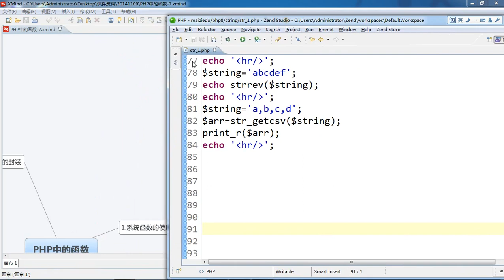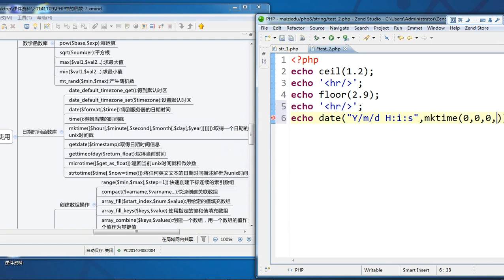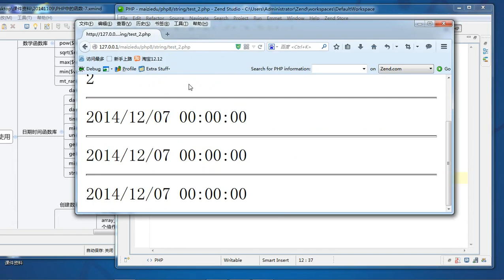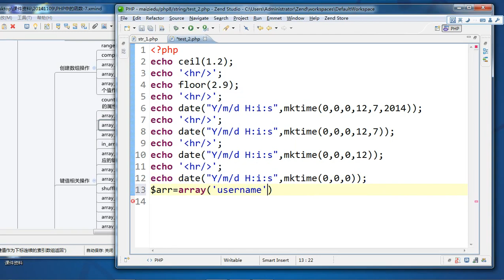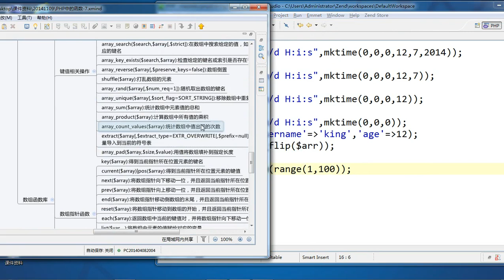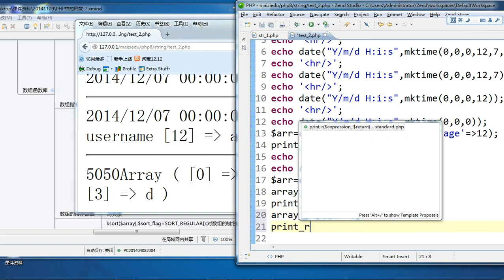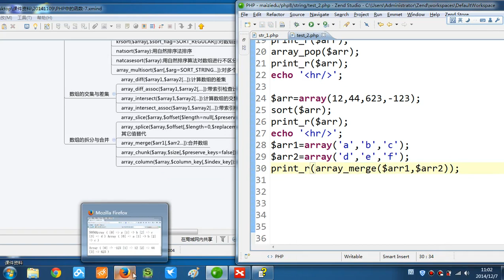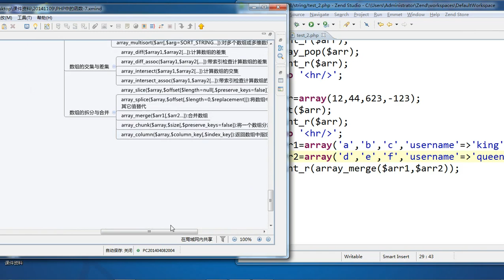PHP语言编程基础49 系统函数的使用 7 2